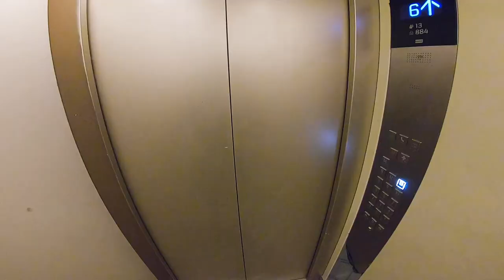Royal Enfield 350 race with Apache RR 310 LOL!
Royal Enfield 350 race with Apache RR 310
Planned for Horsley hills but stopped by police because of some accident, went to A2B for the breakfast but loved the short ride. Watch out the video till end. Met one guy driving Royal Enfield 350 who started racing with my Apache RR 310
Gadgets Used:
Ulanzi GoPro Mount
Boya Video Mic
GoPro Hero 7 Black
Telesen Helmet Mount
Riding Gears:
Axor Venous Helmet
Scyoco K12 Knee Guard

Hustle Out!!!
WICKED RIDER